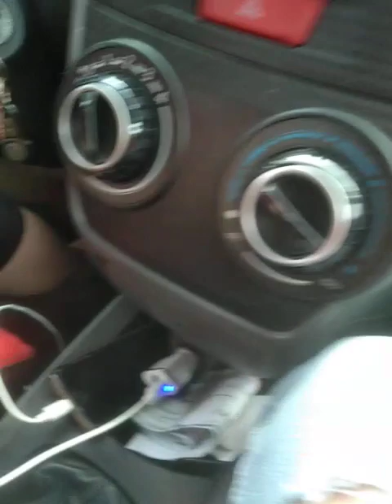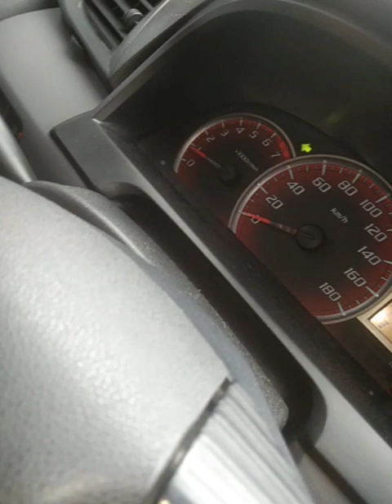Driving tutorial at lancaster 2022